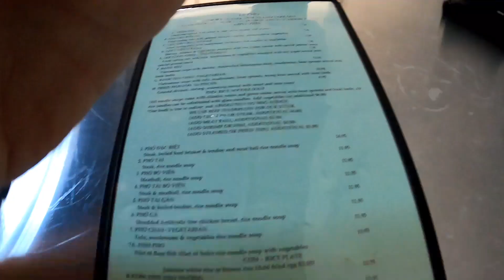A walk to eat at a new Pho Restaurant in Weho!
A walk to eat at a new Pho restaurant in West Hollywood